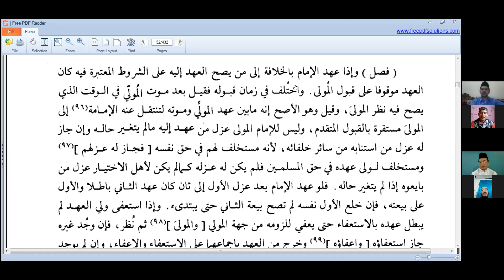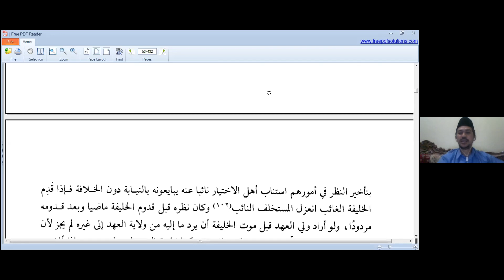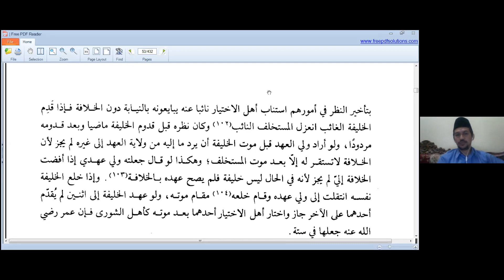Part-10 Ngaji Kitab Ahkam Sulthaniyah Bab I, Pasal suksesi seperti Putra Mahkota Oleh KH Hasan Basri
Forum Ngaji Online Alumni Pondok Pesantren Nurul Imdad, Babakan Fakultas, Bogor. Kitab Ahkam Sulthaniyah adalah salah satu karya monumental Imam Al-Mawardi di bidang Politik yang membahas seputar pemerintahan dalam Islam. Ditulis pada abad ke 9-10 M, sejaman dengan Imam Al-Ghazali. Imam Al-Mawardi lahir di Basrah, Irak, tahun 463H / 972M seorang ulama fiqiha mazab syafii, sekaligus praktisi di Pemerintahan Khalifah Al Qaim Bin Amrillah dan Alqadr, Bagdad,yakni menjad diplomat dan kepala Hakim. Pembicara adalah salah alumni pondok tersebut